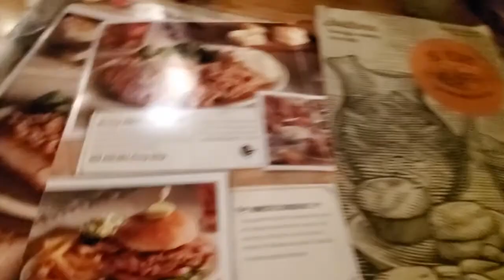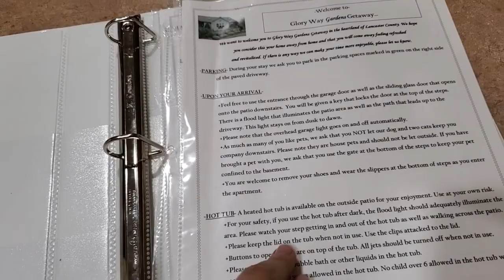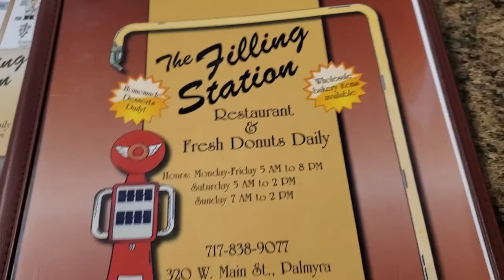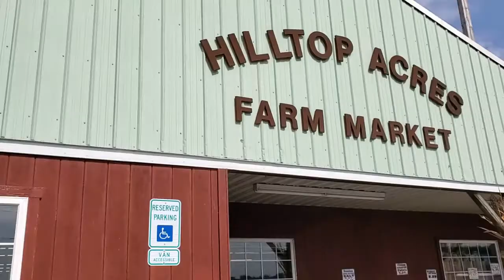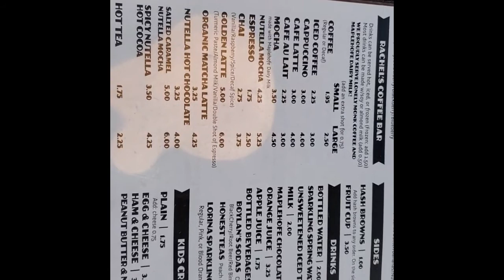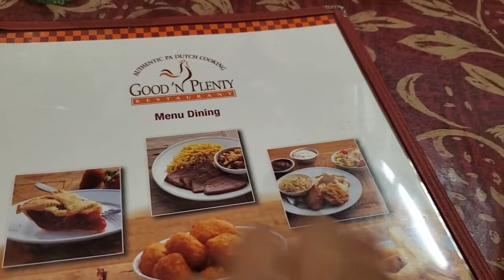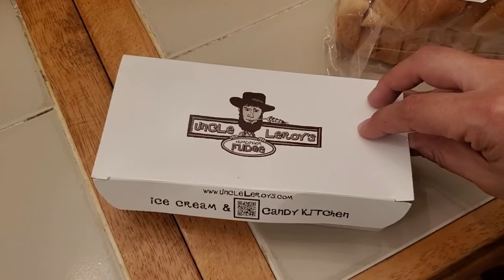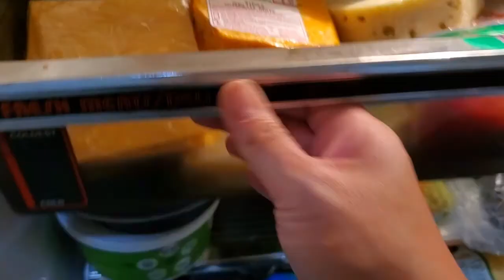VLOG: Weekend in Lancaster PA (9/27-9/29)